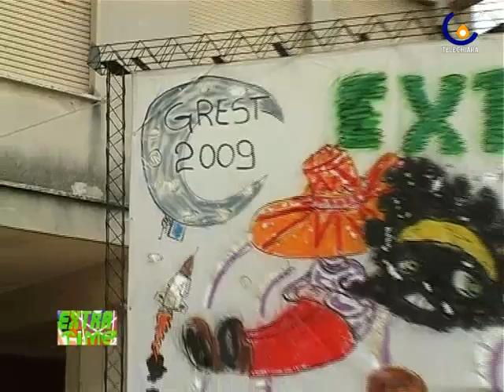SALZANO (VENEZIA) 1/2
Grest parrocchiale di Salzano